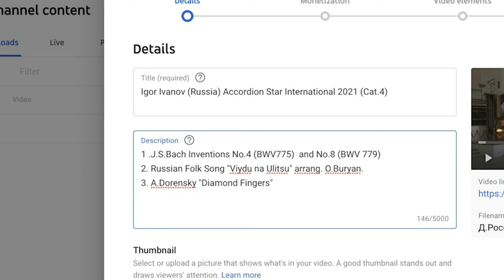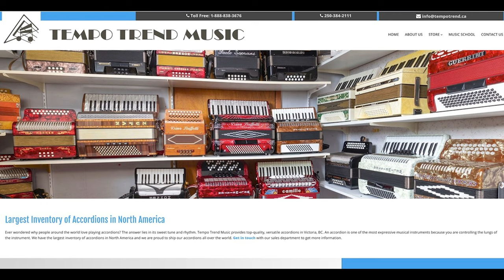Accordion Star International Competition Latest News! April 16-25 Online ASI NEWS!